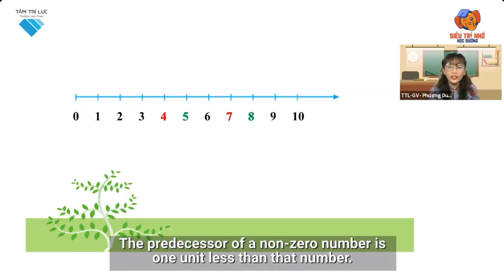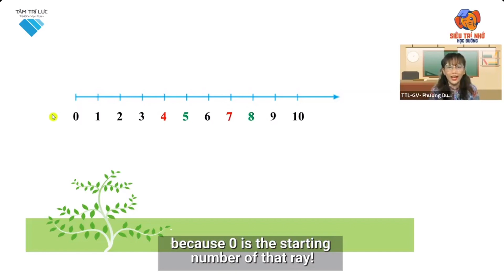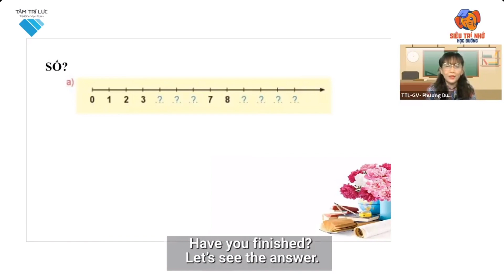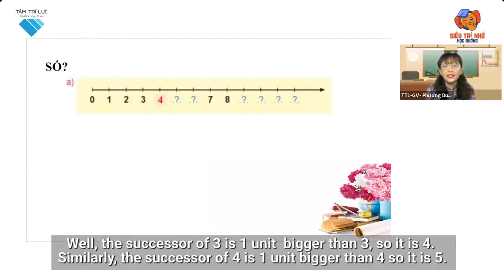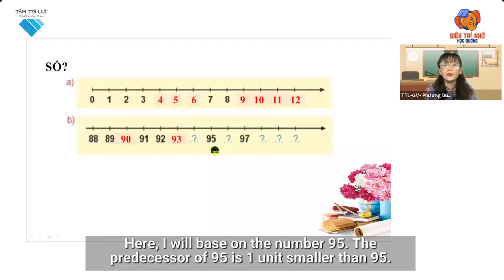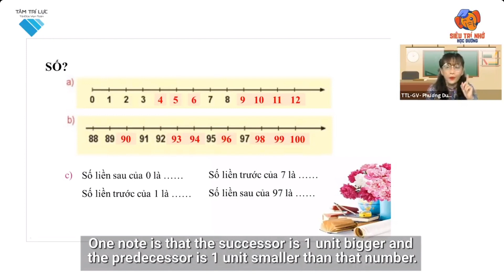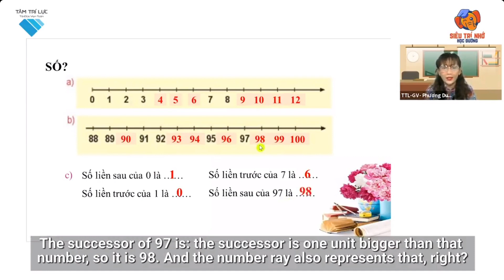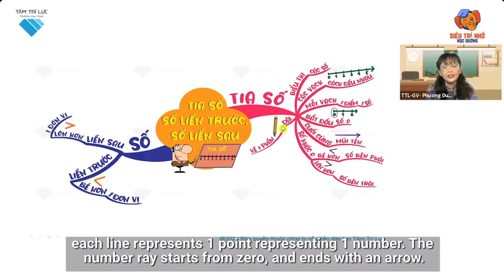L2 T B5 Tia số Số liền trước Số liền sau P2